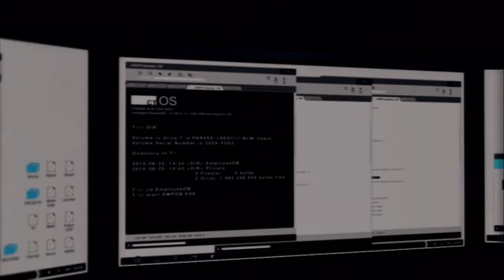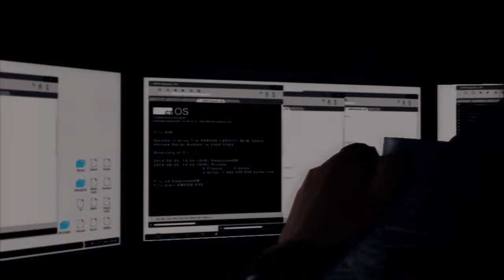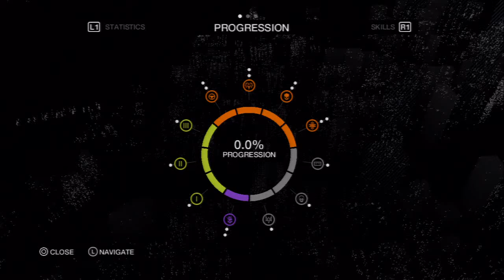Watch Dogs Bad Blood Part 1 Getting Use To The Controls Again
Clash Of Clans Clan; TheMysteryWolfs
Also A Big Shout Out To My Friend InfectiousGaming For My Custom Thumbnails Link To His Channel